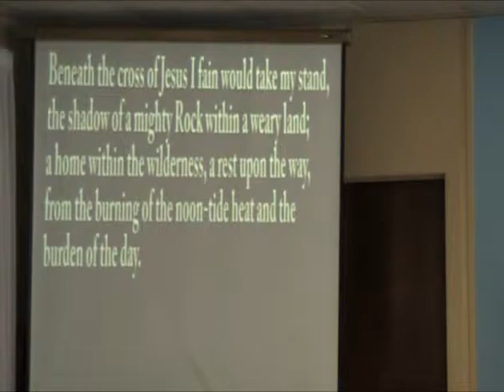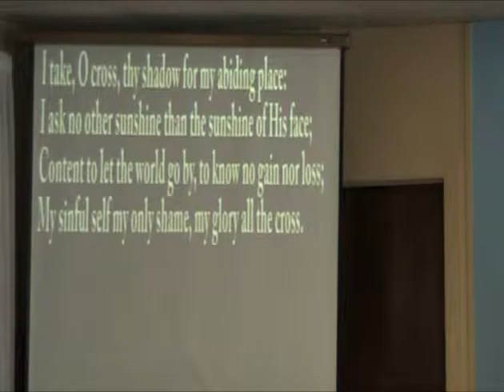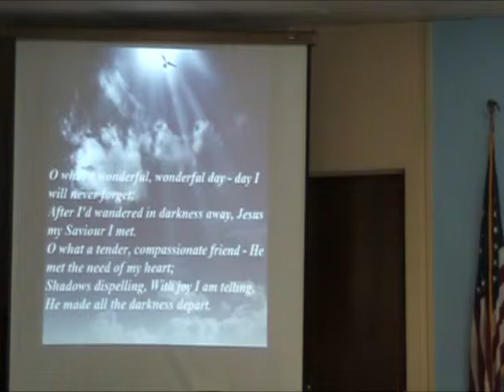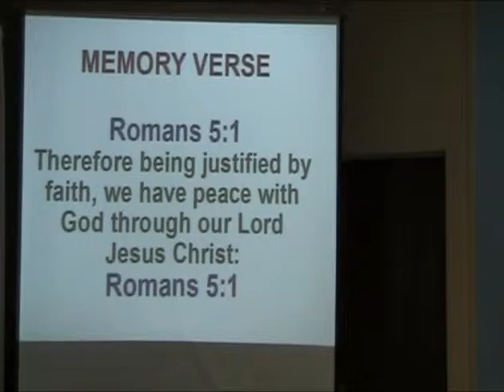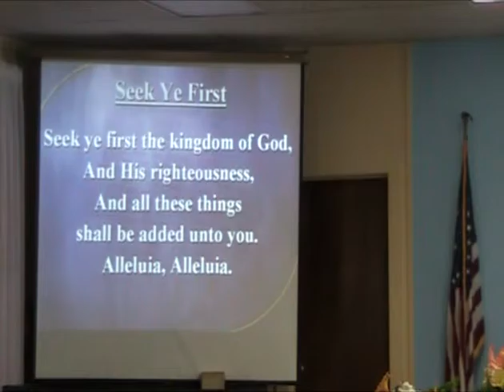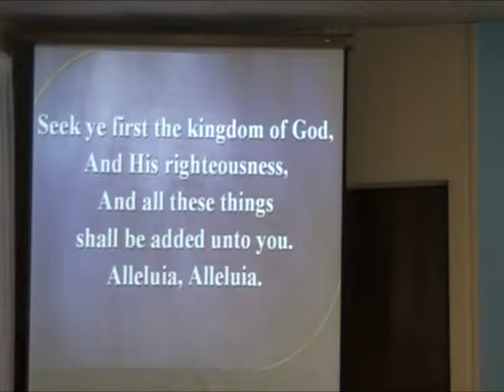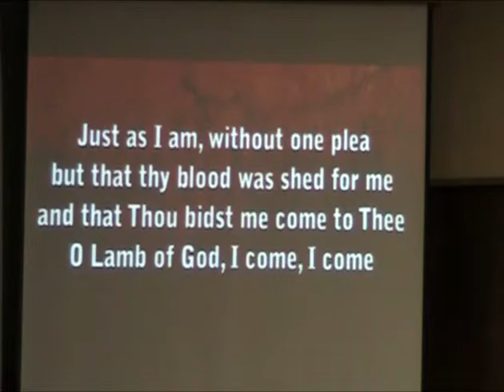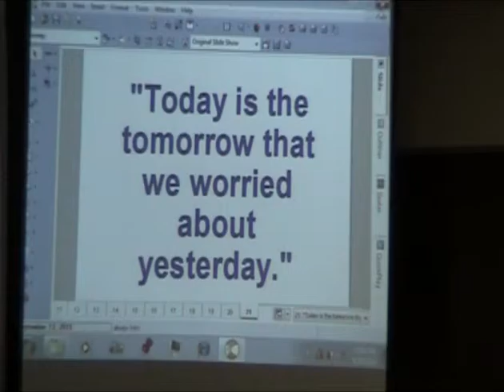Sunday, September 13, 2015 Community Bible Church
Rev. Babcock delivers the sermon from Community Bible Church on Sunday, September 13, 2015.